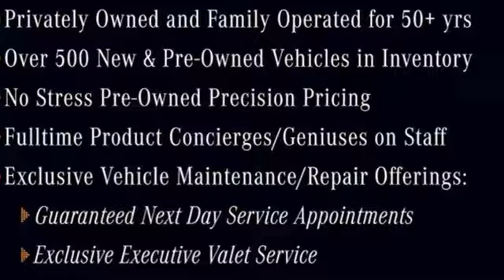New 2018 Mercedes-Benz E-Class Atlanta GA Sandy Springs, GA T32433 - SOLD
Year: 2018
Make: Mercedes-Benz
Model: E-Class
Trim: E 300 Sport
Engine: 4 Cyl. 2.0 L
Transmission: Automatic
Color: Black
Interior: Macchiato Beige / Black
Stock #: T32433
VIN: WDDZF4JB0JA299665
WHEEL LOCKS, REAR SPOILER, REAR SEAT ENTERTAINMENT AND COMFORT ADAPTER, PREMIUM 1 PACKAGE -inc: KEYLESS GO, KEYLESS GO Comfort Package Code, Blind Spot Assist, Heated Front Seats, SiriusXM Radio, free trial period, Hands-Free Access, NFC Wireless Charging, Parking Pilot, Electric Trunk Closer, PANORAMA ROOF -inc: power tilt/sliding sunroof, COMFORT BOX, BURMESTER SURROUND SOUND SYSTEM -inc: 590 Watts, 13 speakers, BURL WALNUT WOOD TRIM, BLACK, Window Grid Antenna. This Mercedes-Benz E-Class has a strong Intercooled Turbo Premium Unleaded I-4 2.0 L/121 engine powering this Automatic transmission.* Experience a Fully-Loaded Mercedes-Benz E-Class *Trunk Rear Cargo Access, Trip Computer, Transmission: 9G-TRONIC Automatic -inc: Steering Wheel Shift Paddles, Transmission w/Driver Selectable Mode and TouchShift Sequential Shift Control w/Steering Wheel Controls, Tracker System, Tire Specific Low Tire Pressure Warning, Systems Monitor, Strut Front Suspension w/Coil Springs, Side Impact Beams, Seats w/Leatherette Back Material, Rocker Panel Extensions, Remote Releases -Inc: Power Cargo Access and Keyfob Fuel, Remote Keyless Entry w/Integrated Key Transmitter, 4 Door Curb/Courtesy, Illuminated Entry, Illuminated Ignition Switch and Panic Button, Regular Amplifier, Redundant Digital Speedometer, Rear-Wheel Drive, Rear Fog Lamps, Rear Cupholder, Rear Child Safety Locks, Rain Detecting Variable Intermittent Wipers w/Heated Jets And Reservoir.* Visit Us Today *A short visit to RBM of Atlanta located at 7640 Roswell Road, Atlanta, GA 30350 can get you a reliable E-Class today!

Address:
7640 Roswell Road